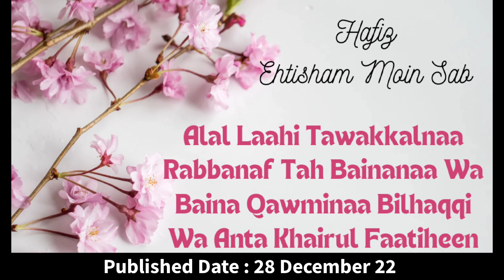0052, Hafiz Ehtisham Moin Sab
Alal Laahi Tawakkalnaa Rabbanaf Tah Bainanaa Wa Baina Qawminaa Bilhaqqi Wa Anta Khairul Faatiheen,